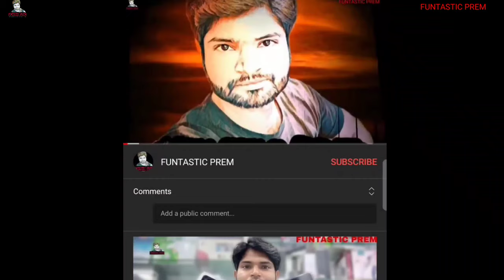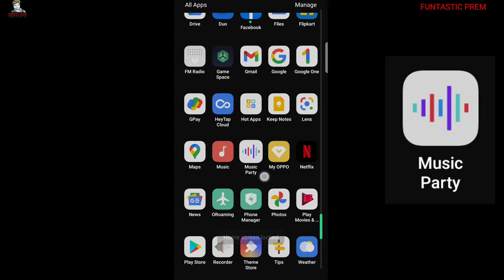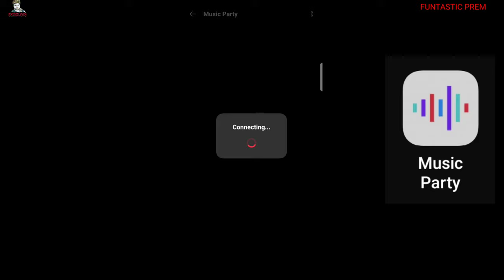Music Party || ColorOS Features || पार्टी हो रही हैं।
Namste dosto
is video me maine apko music party application ka kese istemal karte he uske bare me jankari di he..
asha karta hu apko ye video pasand aaye..